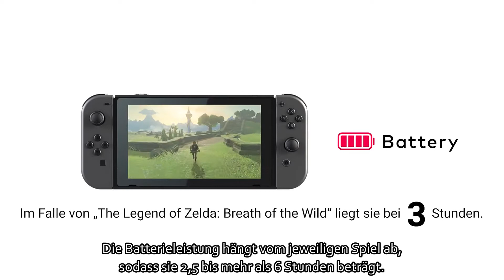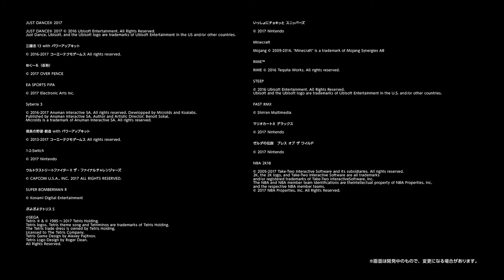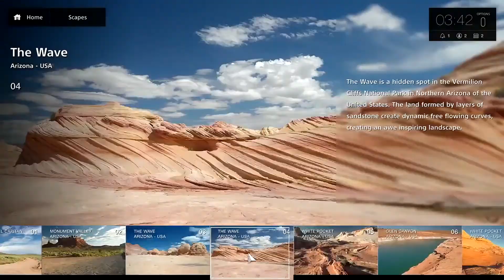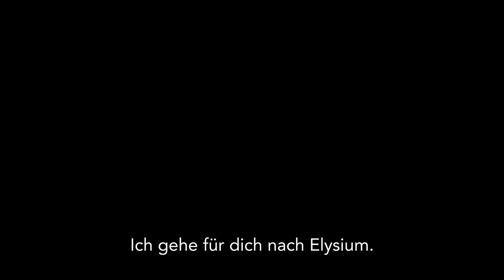«Games To Listen» #220: «Vorschau 2017»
Games To Listen ist nach einer längeren Pause wieder zurück. In Folge 220 machen wir eine Jahresvorschau. Auf welche Spiele und Hardware freut sich das Gamester.tv Team?

Gleich zu Beginn freuen sich unsere beiden Hosts Thomas Seiler aka Seuli und Thomas Vogt aka Turbowins auf die neue Nintendo Konsole Switch. Bereits am 3. März dürfen wir die Switch Konsole im Wohnzimmer aufstellen und «Legend of Zelda: Breath of the Wild» als Starttitel einlegen (erscheint auch für die Wii U).

Vor dem März werden wir aber noch Capcoms «Resident Evil 7» spielen. Vielleicht traut sich einer im Team das Ganze mit PlayStation VR zu zocken.

Auf der Liste für den Februar 2017 haben wir «Nioh» von Team Ninja, Ubisofts Third Person Actionspiel «For Honor», Microsofts Real Time Strategiespiel (RTS) «Halo Wars 2» und Rebellions Scharfschützenknüller «Sniper Elite 4».

Im März entledigen wir uns den virtuellen Terroristen in Ubisofts 4-Spieler CoOp Ballerei «Tom Clancys Ghost Recon: Wildlands» und besänftigen in «Horizon: Zero Dawn» Dinosaurier aus Stahl. Im selben Monat geht es weiter mit den Aliens aus «Mass Effect: Andromeda» und akrobatischen Kampfeinlagen in Platinum Games «NieR: Automata». Den Schlusspunkt setzt Ubisofts Rollenspiel «South Park: Die rektakuläre Zerreissprobe».

Etwas mehr Gewalt erwarten wir in den beiden Shooter «Bulletstorm: Full Clip Edition» und «Sniper Ghost Warrior 3». Mit «Mario Kart 8 Deluxe» erscheint DER Funracer für die Nintendo Switch. Prügel-Fans dürfen im Mai mit «Tekken 7» und «Injustice 2» gleich zweimal ran. Zudem stellte sich heraus, dass unsere beiden Hosts «Shenmue 3» via Kickstarter unterstützen haben. Wer weiss, vielleicht erscheint «Shenmue 3» ebenfalls noch 2017.

Ganz weit oben auf unserer Hype-Liste steht das für Oktober geplante «Red Dead Redemption 2» von Rockstar Games. Wir erwarten nicht weniger als ein «GTA» im Wilden Westen. Davor gönnen wir uns noch «Splatoon 2». Der erste Teil konnte uns mit einem innovativen Shooterkonzept begeistern.

Im Herbst wird sich auch der letzte in der Gamester.tv Redaktion eine Nintendo Switch kaufen. Grund ist die Veröffentlichung von «Super Mario Odyssey».

Als Rennspieler der ersten Stunde freuen wir uns auf «Gran Turismo Sport». Aktueller Releasetermin ist Herbst 2017. Seuli wird die Rennspielfreie Zeit mit dem neuen «BattleTech»-Spiel auf dem PC verbringen.

Microsofts neue Xbox mit dem Projektnamen «Scorpio» steht ebenfalls Ende 2017 an. Vielleicht mit Launchtiteln wie «Crackdown 3» und «State of Decay 2». Beide Titel sind auch für die Xbox One angekündigt. Sony könnte mit einem neuen «God of War» Paroli bieten.

Das Jahr 2017 klingen wir dann mit den üblichen Franchisetiteln wie «Star Wars Battlefront 2», «Need for Speed» und «NHL 18» aus.